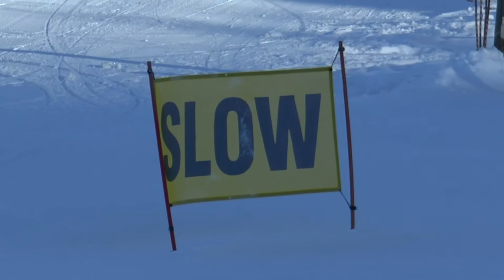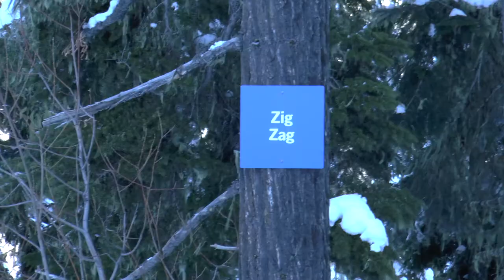PMTS ROCKS! Senior gets lesson in safety while sending it on Whistler/Blackcomb.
We took this video on Feb 17, 2021, my birthday. It was a beautiful day with very few skiers on Whistler/Blackcomb, ideal for videoing. This season I had experienced two nasty falls and one collision where I lost consciousness. Not particularly aware of my surroundings Sean, my cameraman, has always encouraged me to work on my safety while skiing. Well we decided to make a video about that subject. Enjoy.